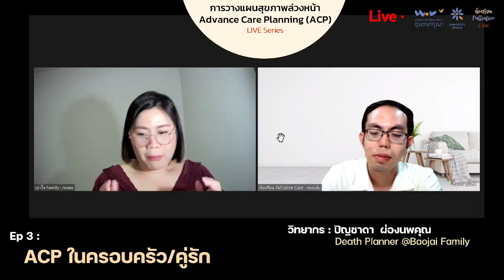การวางแผนดูแลสุขภาพล่วงหน้าในครอบครัว/คู่รัก: Advance Care Planning (ACP) - live series - Ep 3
กิจกรรม Advance Care Planning (ACP)
- Live series -
Ep 3 : "ACP ในครอบครัว/คู่รัก"
เราได้รับเกียรติจากวิทยากร
ปิญชาดา ผ่องนพคุณ (คุณกอเตย)
Death Planner และเจ้าของเพจ เบาใจ Family
การวางแผนดูแลล่วงหน้า หรือ Advance care planning สามารถทำได้ เริ่มตั้งแต่ตัวเอง ไปจนถึงชวนคู่รัก หรือคนในครอบครัว มาพูดคุยร่วมกัน
ACP live series ในตอนที่ 3 นี้ จะชวนผู้ฟังได้ไปเรียนรู้ "อานุภาพ" หรือคุณค่าที่ได้จากบทสนทนาดังกล่าว ที่ช่วยให้เกิดการทบทวนสิ่งที่มีความหมายในชีวิต ฟื้นฟูความสัมพันธ์ ไปจนถึงการมองเห็นแผนที่ชีวิต ผ่านบทสนทนาที่ว่าด้วยการวางแผนเพื่อเตรียมตัวในวาระสุดท้ายของชีวิต หรือ "การตายดี" ของทุกคน
Death Planner คืออะไร?
บทสนทนาที่ชวนผู้คนเพื่อวางแผนการเตรียมตัวตาย จะนำไปสู่การมีชีวิตที่ดีขึ้นได้อย่างไร?
มาหาคำตอบร่วมกัน ทางเพจห้องเรียน Palliative Care
ในวันพุธที่ 17 สิงหาคม 2565
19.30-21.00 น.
พิเศษสุด 🎉 สำหรับผู้รับชม live สดทางห้องเรียน Palliative Care ที่แชร์ post live พร้อม บันทึกภาพหน้าจอ สามารถติดต่อรับบริการทางเพจ เบาใจ Family จำนวน 1 package ใดก็ได้ พร้อมส่วนลดพิเศษ 200 บาท
❤️️ Baojai for Single
❤️️ Baojai for Couple
❤️️ Baojai for Family
❤️️ Baojai for Friends
🌼 จำนวนจำกัด 10 ท่าน เท่านั้น !!
(ยืนยันรับสิทธิ์ภายในเดือน กันยายน 2565 )
และ รางวัลใหญ่ 🎉🎉 สุ่มผู้โชคดี 1 ท่านที่ร่วมแสดงความเห็นใน live เพื่อรับสิทธิ์บริการ Baojai for Single/Couple/Family ฟรี!! 🥰
ทุกท่านสามารถรับฟัง ACP Live series ย้อนหลังได้ทางลิ้งค์ด้านล่าง
Ep. 2 : เครื่องมือช่วยในการพูดคุย ACP